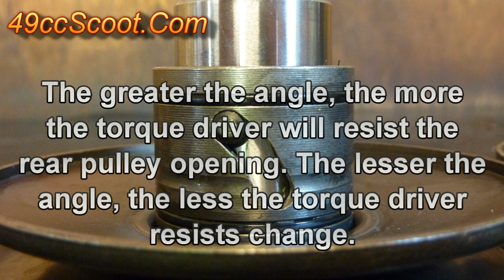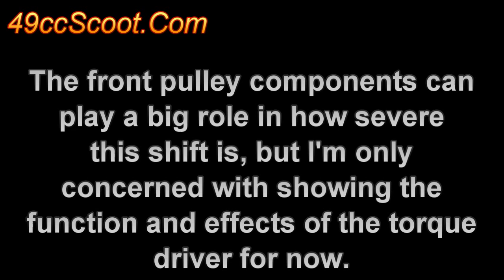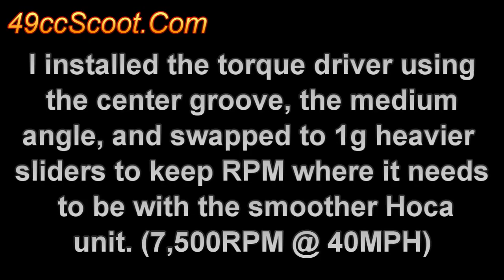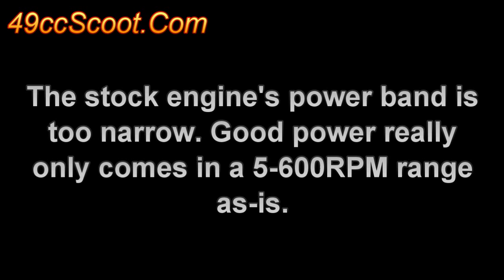Project 49 : Straight Groove Performance Torque Driver Test : 49cc Scooter Modifications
Testing out a straight groove torque driver on a 49cc two stroke minarelli / jog powered scooter and explaining how and why it does what it does.